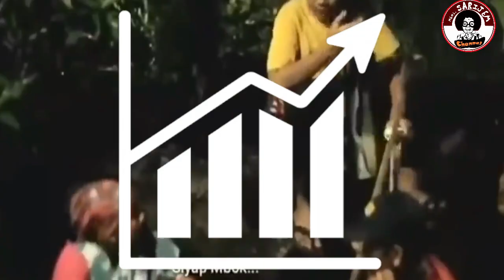FAKTA MENGEJUTKAN MBAH MINTO | dari cuman dibayar 20rb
Mbah Minto ialah seorang yang berusia sekitar 70 tahun yang belakangan ini viral karena video komedi nya...

 CATATAN: GAMBAR HANYALAH ILUSTRASI
TATA infonia menyajikan informasi sosial kemasyarakatan dan kebangsaan serta informasi viral lainnya dan kegiatan Advanture juga Survival.
Video disini hanyalah sebagai referensi berbagai riset dan pengumpulan data berupa foto dan video dari berbagai sumber yang dikemas dalam bentuk entertainment.